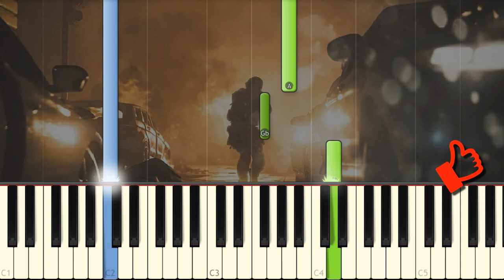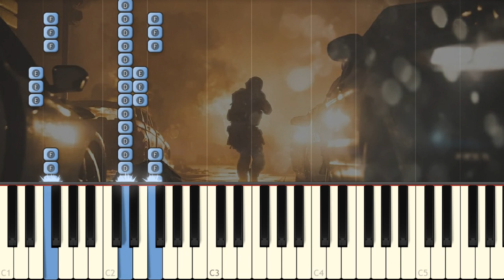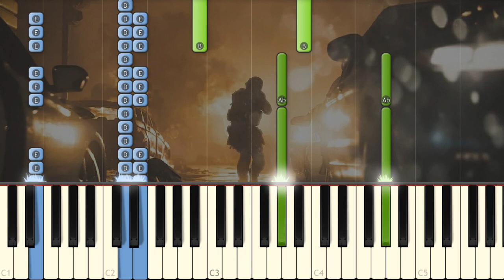Call of Duty: Modern Warfare 2 - Opening Titles [Piano Tutorial]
Hi all! Today I play the Main Theme/Opening Titles of Call of Duty Modern Warfare 2, composed by Hans Zimmer. As you know, during this year will be released MW2 Remastered and this is my piano tribute to this fantastic game.